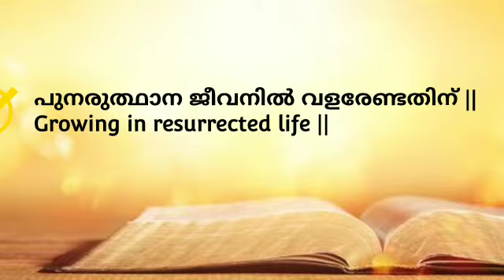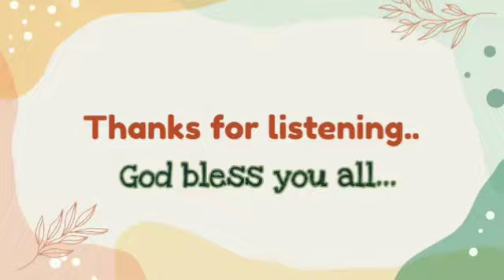ARC - പുനരുത്ഥാന ജീവനിൽ വളരേണ്ടതിന് | Growing in resurrected life | Paul Brother | Sunday 17/04/2022